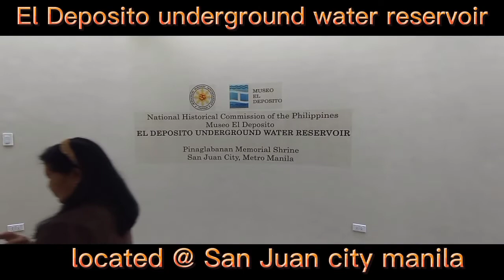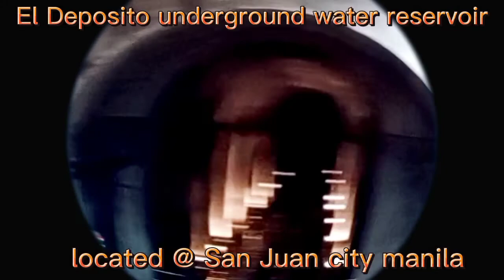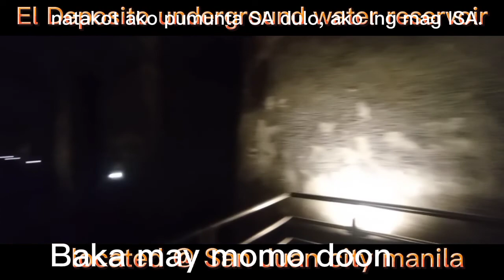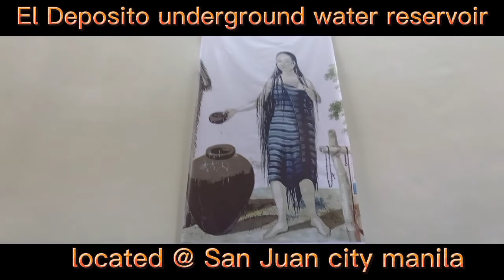YEY TV: El Deposito underground water reservoir@ San Juan city manila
Tara pasyal tau SA tunnel Ng San Juan city manila, pinaglaban.